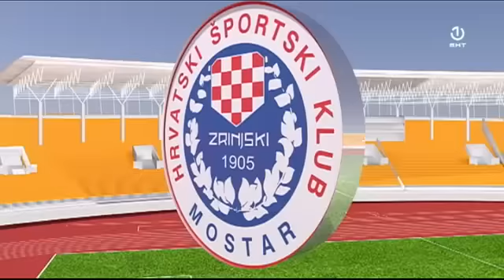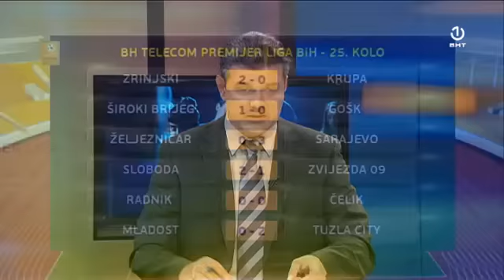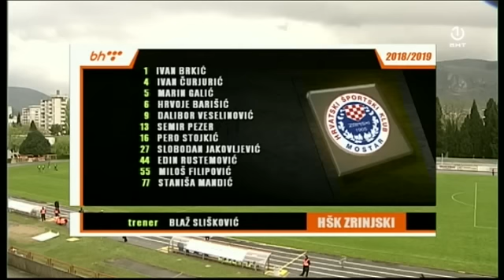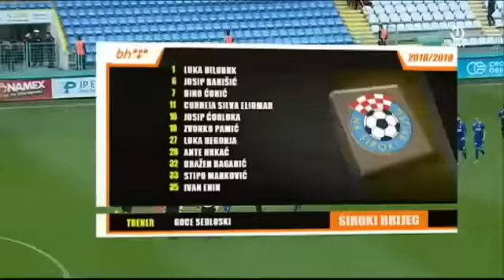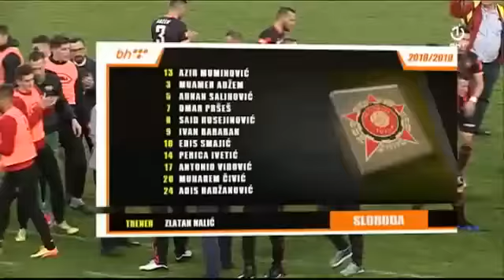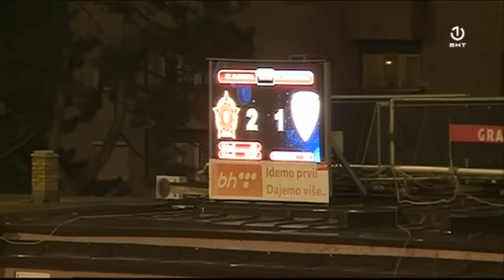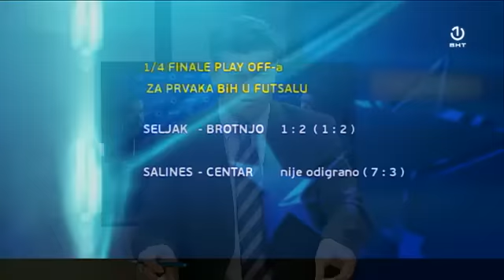BH Telecom Premijer liga BiH [08.04.2019.]